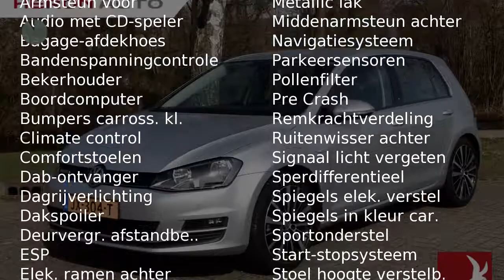Volkswagen Golf 1.0TSI 115pk 5drs Comfortline Executive | 18inch Preston